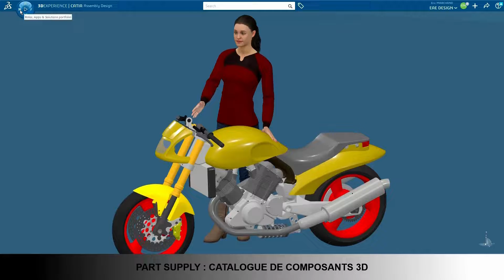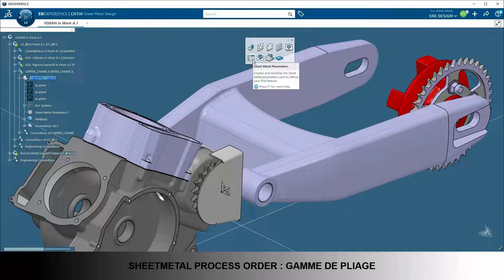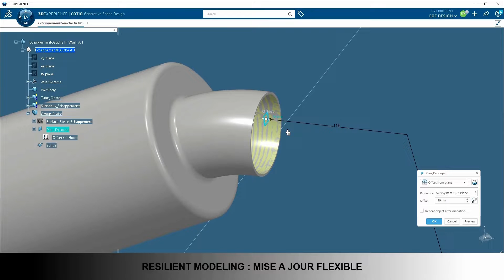Nouveautés Avancées CATIA 3DEXPERIENCE®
Découvrez les nouveautés en termes d’interface utilisateur dans la plateforme CATIA 3DEXPERIENCE®. Celle-ci présente notamment des améliorations sur les fonctionnalités existantes suivantes : 3DEXPERIENCE® Marketplace, Part Supply, Mechanical & Shape Engineer, Sheetmetal Process Order, Resilient Modeling